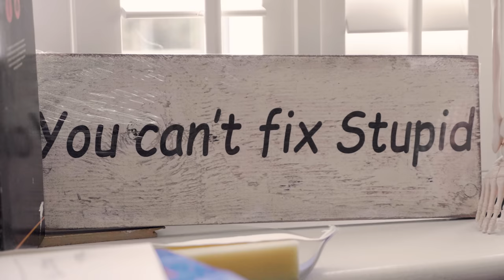DAY IN THE LIFE of an athlete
A little day in the life video that we filmed just before Lucy's stress fracture diagnosis!

We didn't want this video to go to waste so decided to release anyway
A bit of an unusual day in Lucy's life including the delivery of a new Brass Monkey ice bath, taking on some Zwift racing, and a failed attempt at DIY - all in the name of taming the garden squirrels...